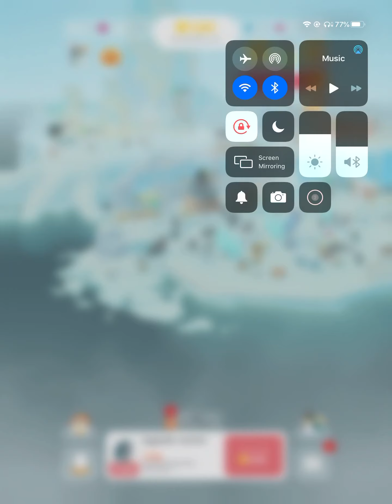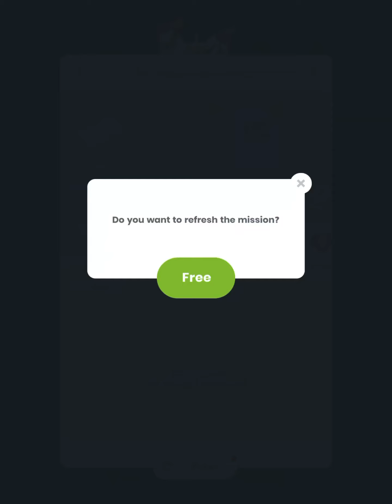Penguin Isle Gameplay #5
Welcome to the penguin isle